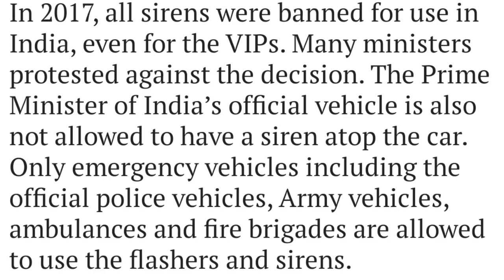Can I Use Siren On Personal Vehicle In India? - VIP Culture - Motor Vehicle Act 2019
1. Siren on Indian Car
2. Siren on Vehicle In India
3. Moror Vehicle Act
4. Police Siren Is Legal Or Not?
5. Can I Install Police Siren In Car?
6. Police Siren In Bike Is Legal?

AVAILABLE ONLINE COURSES WITH US
1- DULLB ENTRANCE EXAM 2021- Join Our Online Course For DULLB Entrance Exam 2021
2. LEGAL STUDIES CLASS 11 & 12th NCERT
3. INDIVIDUAL TUITION  (Law Subjects Only)

Useful Books For Law Students
The Case That Shook India: The Verdict That Led To The Emergency

10 Judgements That Changed India

Stories of the Top Seven Indian Lawyers

Nani Palkhivala: The Courtroom Genius

The Rebel: A Biography of Ram Jethmalani

Guide Book For DULLB Entrance Exam Preparation (Universal Publication)

Guide Book For DULLB Entrance Exam Preparation (Singhal's Publication)

Important Videos For Law Aspirants

Can you prepare for Civil Services along with LL.B. at the Faculty of Law University of Delhi

All the Guidelines of YouTube are complied with due diligence by THE LEGAL INDIAN team. Please contact below mentioned, if you come across anything which is in conflict with the YouTube Guidelines whatsoever. My team shall remove it forthwith and help YouTube to deliver the best content to the masses. 😊